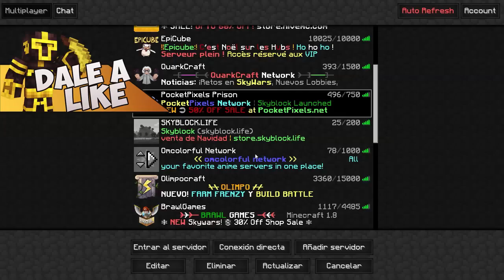LA PRISIÓN DEL POTASIO | MASSI USA KILL AURA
---► High Maintenance - Change Your Ways (feat. Charlotte Haining)

---► PC
---► PS4

---► Mirillis Action
---► Fraps